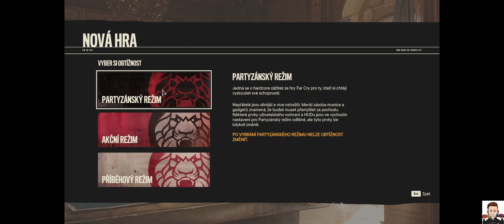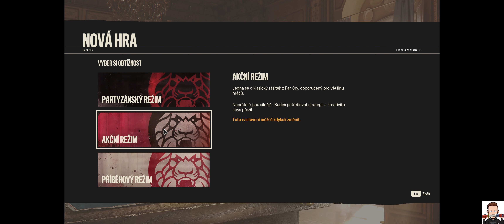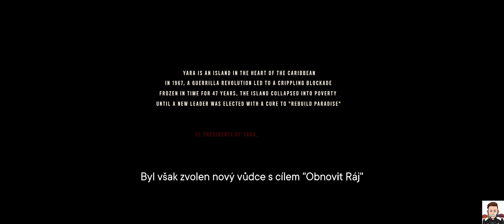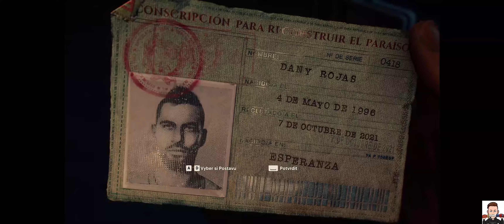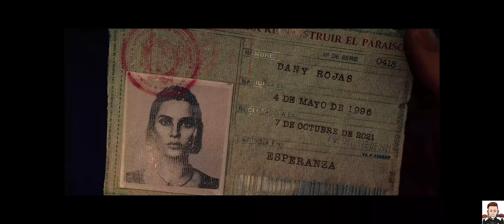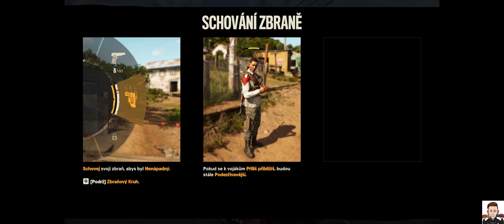Far Cry 6 | NOC PLNÁ SMRTI, ŠŤASTLIVEC, JUAN JEDINÝ SVÉHO DRUHU, PROKLEJ MĚ NEBO ZEMŘI | #1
Nezapomeňte mě sledovat i na sociálních sítích. 🤩🌐